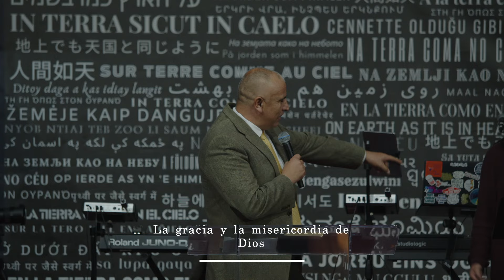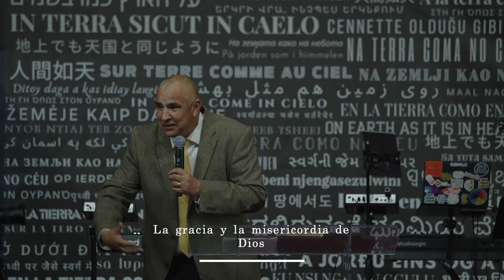La Gracia y Misericordia De Dios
Hebreos 4:16